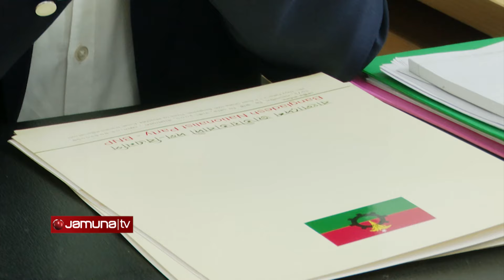`যারা দেশ শাসন করছে ,তারা জনগণের সাথে প্রতারণা করছে' | Mirza fakhrul | BNP News| Jamuna TV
`যারা দেশ শাসন করছে ,তারা জনগণের সাথে প্রতারণা করছে' | Mirza fakhrul | Bnp | Jamuna TV

Address:
Bangladesh.